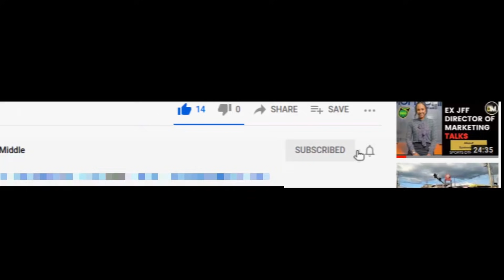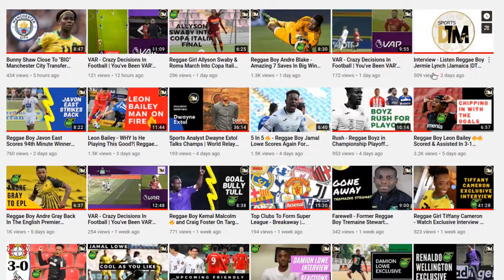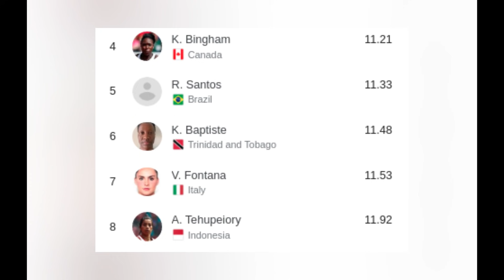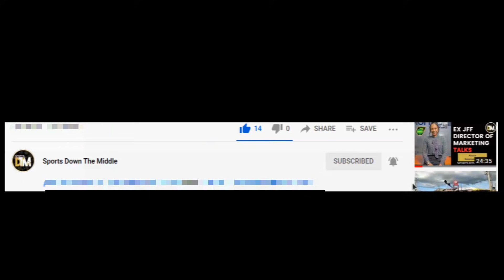Elaine Thompson Herah Sizzles🔥 To 10.82s In 100M Heats| Jamaica | Tokyo Olympics | DTM @Olympics ​